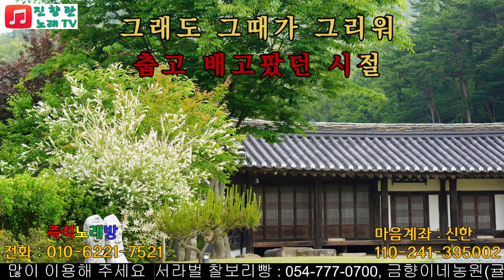강진 문풍지우는밤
강진의 신곡 문풍지우는밤 커버